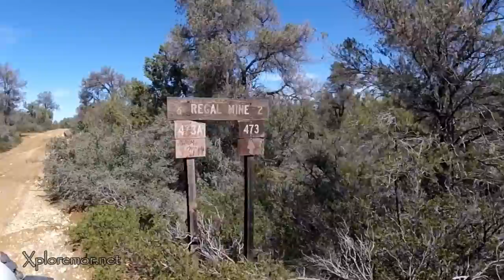BEST CAMPSITE EVER? Seneca, Salt River, Arizona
When it comes to epic campsites in the state of Arizona, we have a handful of sites that we consider to be the best of the best. To be considered, there's specific criteria that must be met, the first being epic scenery. We have been out to the Seneca Lake, AZ area before but we hadn't been far back into where Tonto National Forest borders the Salt River and the Apache reservation. With several points and tracks marked on the map, we headed out to explore a new area.
The Seneca Lake and Salt River area turned out to be way more beautiful than we thought it would be. We didn't anticipate all the canyon views we enjoyed along the route. We stopped at several points to hike on trails that ran along the cliffs. We found an awesome natural arch, that I didn't include in the video, we can't show you everything! But the true highlight of the trip was the campsite on the cliff above the Salt River. It was truly an amazing spot and a great trail out there. We made the trip a loop by connecting it with a couple other trails that ran through some equally beautiful country.
We really hope you enjoyed the video and it inspires you to get out there and xploremor.